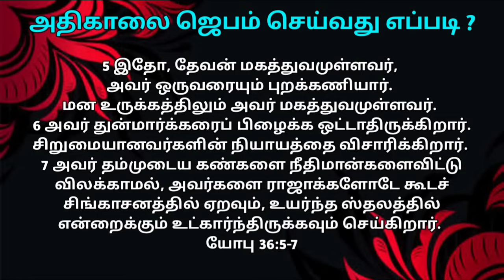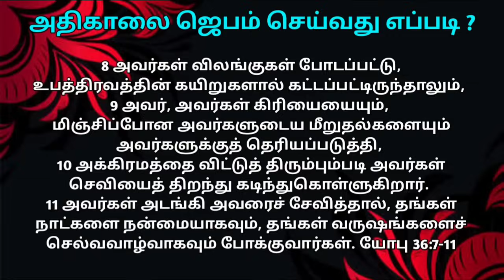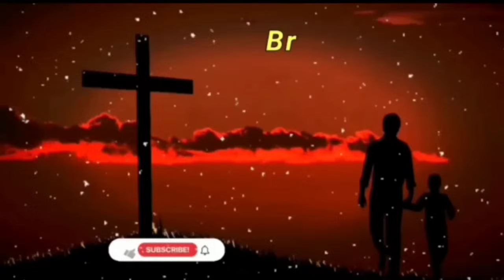morning wake up 3am tamil prayer | early morning prayer in tamil |morning 3 am wake up tamil prayer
Early morning prayer to start your day in tamil live Videos! Beginning your day by early morning prayer and listening to God's word, how to pray today's Christian message in Tamil for you.  Listen to scriptures for your walk with Jesus today.  Daily Bible meditation will bring you blessings, peace, deliverance, anointing, Holy Spirit, all these things in your spiritual life.  Morning prayer and night prayer will bring change in your life.  Ask this prayer daily when you wake up early in the morning to pray filled with the Holy Spirit to receive the power of God.  When you first wake up early in the morning and commune with God, you will experience a change in your life.  When we worship God early in the morning with holiness, we receive blessings when we pray.  God will bring a solution to all the problems in your life when you wait and pray early in the morning.  Start your day with a prayer.  At the end of the day, pray at night to sleep peacefully.  Be sure to share this channel with others.  May the Lord bless you and your family.  Amen.  Morning Prayer Description: Bible meditation, praise, praise, for people going to work, for people in hospital, for pregnancy, for delivery, for marriage, for divers problem, for confusion, for debt problem, for people in hospital, for traders, for people living in tears, we say everything in the name of Lord Jesus Christ.  Amen.  Jesus Christ rose early in the morning and prayed to God, so we pray in the early morning.  Amen.

00:00 Morning Prayer Before You Start Your Day
00:00 Today Bible Verse in Tamil
01:00 Tamil Christian Message
10:00 Morning Blessing Prayer in Tamil